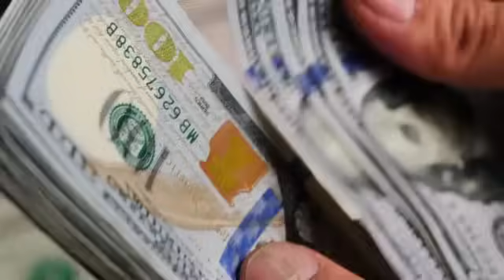VEJA QUAIS SÃO AS 3 APOSENTADORIAS QUE NÃO MUDAM EM 2024. E UMA QUE PODE MUDAR PARA MELHOR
🚀CURTA A SUA APOSENTADORIA OU PLANEJE O SEU FUTURO DE APOSENTADO. Conheça os produtos do Aposentado de Fato
❎Meus produtos de criação de conteúdo
✅Vida de Aposentado
🟢 Informações e produtos de Aposentados